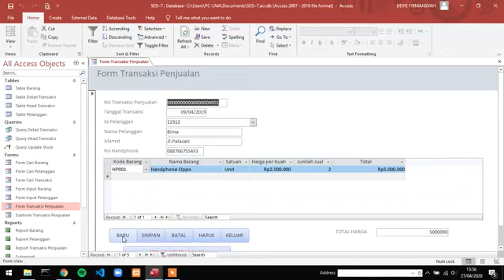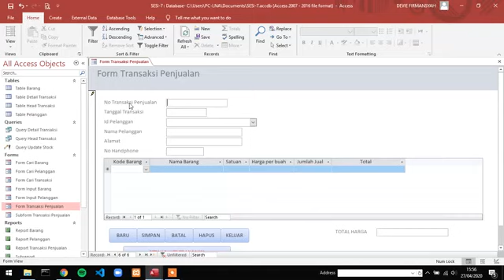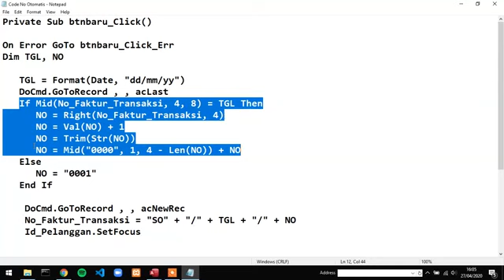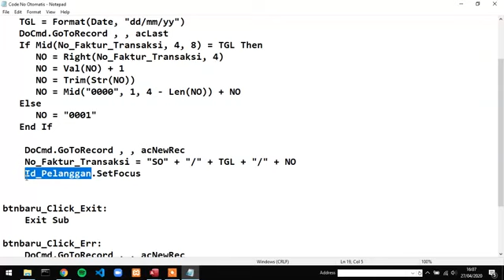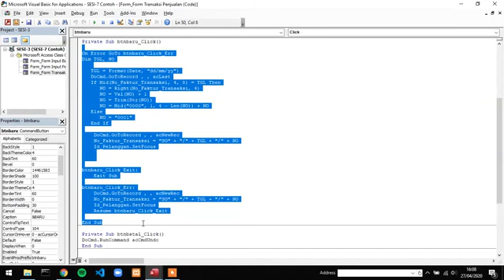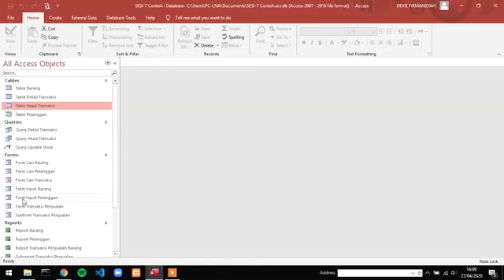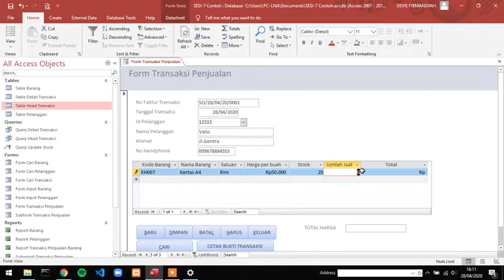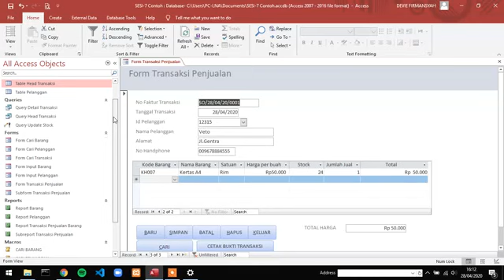No Otomatis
Video Penjelasan Code No Otomatis Di Tombol Baru